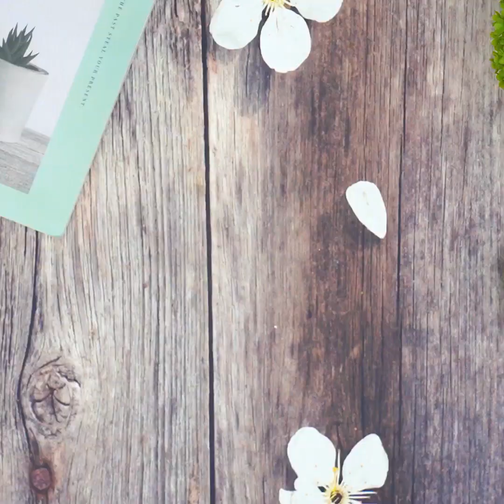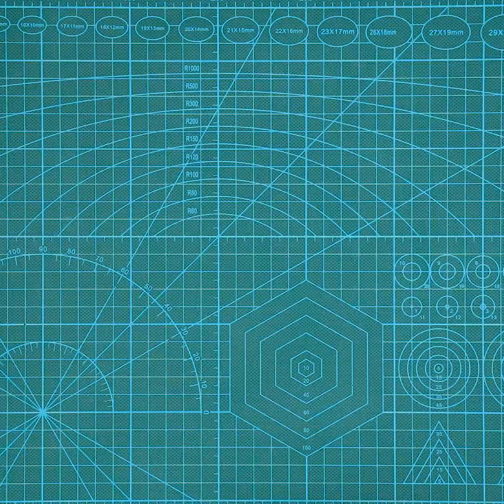Super Asian Ninja Cake Decorating Ideas (Oddly Satisfying Cakes) | Asian Ideas Of Cake Decor